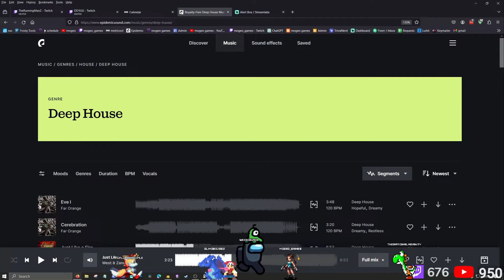Can we complete Conan Exiles Battlepass?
Join us as we (I) aim to complete the battle pass before Chapter 4 comes out next week!